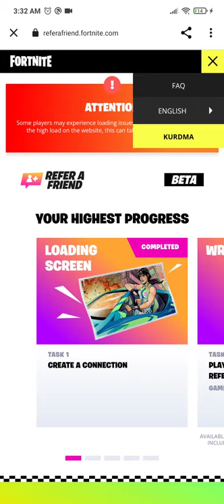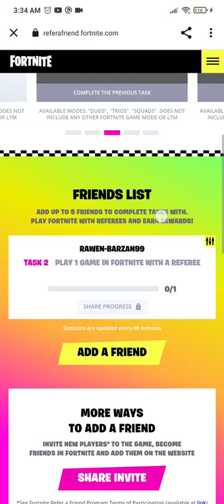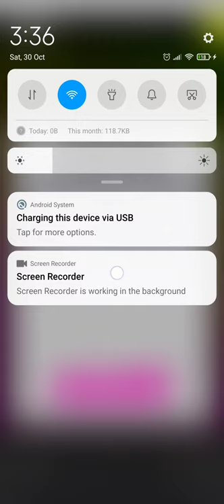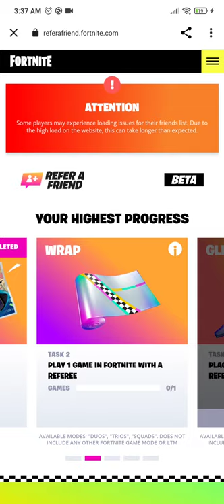سکینو پیکاکسو گلایدە ری فری چۆنیە تی بە دە ست هێنانی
کۆدی ئێمە لە ئایتیم شۆپ Kaka-sher

ناوم احمد تە مە نم 22 سال. ئێمە یە کە م کچە نالین لە کوردستان کە چالنجە کانی فۆرتنایت اکە ینە وە بە کوردیو بە باشترین شیواز پیشکە شتانی اکەن ین چالجە کانی هە فتانە و سکینی فرییو زۆر شتی زیاتر جگە لە مە ش زۆربە ی یاریە چیرۆکیە کانیش بلاودە کە ینە وە بە بە رزترین کوالێتی نێو یوتوب (HDR 4k) دلنیاتاندە کە ینە وە کە پە شیمان نابنە وە لە سە بسکرایب کردنمان‌ تە نها پێویستیمان بە پشتگیریتانە هە موتانم خۆشدە ویت ❤️

Kurdish fortnite challenges kurdish games kurd games
کە ستم دە روا فورت نایتfortnite kurdish kurdish fortnite kurdish fornite fornite kurdish fortnite kurd kurdistan fornite game fornite live fornite kurdish live kurdish fortnite live streaming

Epicpartner Event Kurdish Fortnite Ariana Grande fortnite battle royale season 7 streaming Fortnit on PS5 Seasion7 Fortnite Kurdish Kurdistan Irbil Kurd Gamer Kurdgamers Lucky ibo Luckyibo HOZAN B12 Hozanb12 KurdGamers Lucky ibo HOZAN B12 Seto kurdmusic kurdmusic kurd kurd kurdistan kurdistan gorane gorane Typical Gamer Ninja Top5Gaming Videos for Kids goranekurdi goranekurdi kurdishmusic ps5livestream ps5 liev streaming

Hoxanb12
Hozan
Lukyibo
Gamingnews
Gaming
Game
Games
Fornite
Kurdistan
Tipocalgamer
Comrad3s
Perfectscore
Perfect score
Fortniteevents
Zeegame
Zeezone
Fortnige events
Fortniteevent
Fortnite
Fornite
فورنایت
جالنج
فورنایتجالنج
فرنایت
فرنایتجالنج
فورنایت جالنج
فرنایتv
جالنج